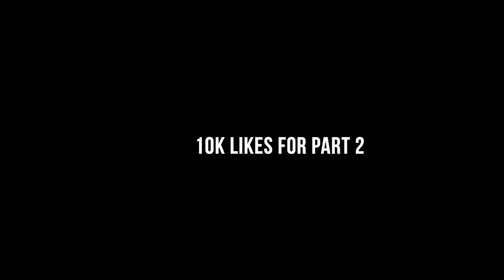I FOUND CHRIS A GF😍 *Blind Date Gone Great*